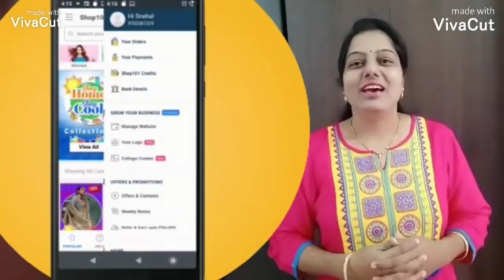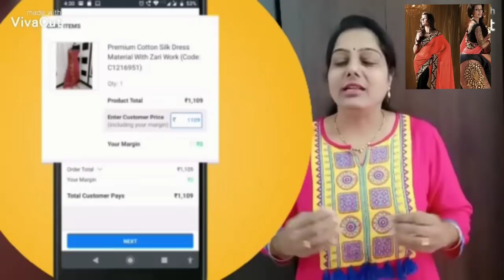Fried Chicken/చికెన్ ఫ్రై బయట కర,కర లోపట సాఫ్టీగా😋/ఇంట్లో ఉంటూ బిజినెస్🤔/Trendy Neelima Ideas.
Hi Friends,Iam Neelima from warangal, living in chennai...